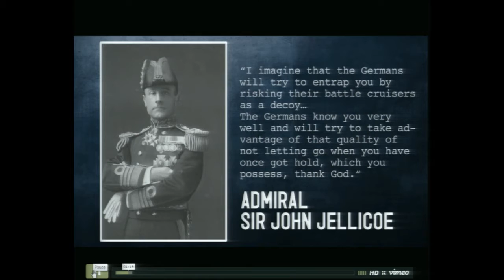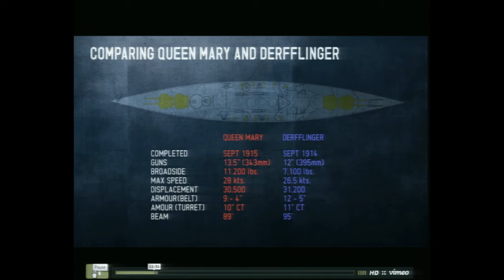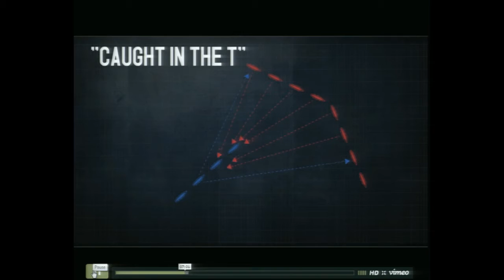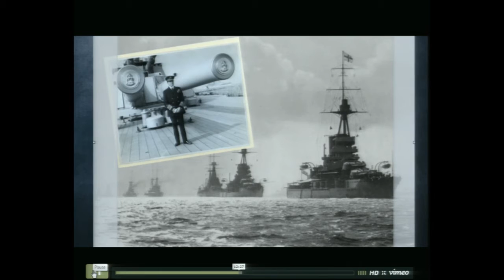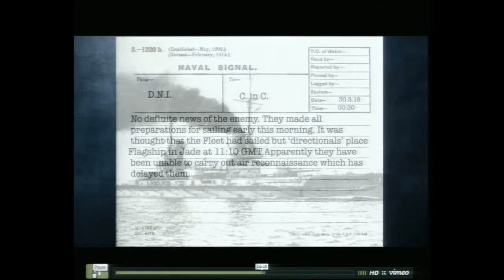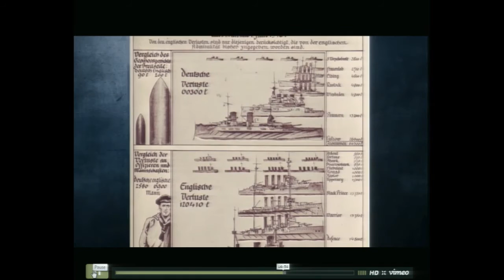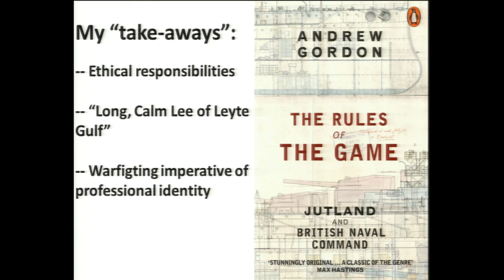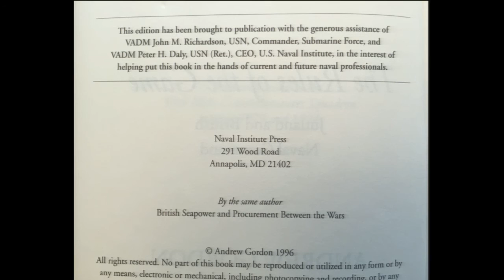Ethics 2016 | Rear Adm. P. Gardner Howe III: The Navy Profession